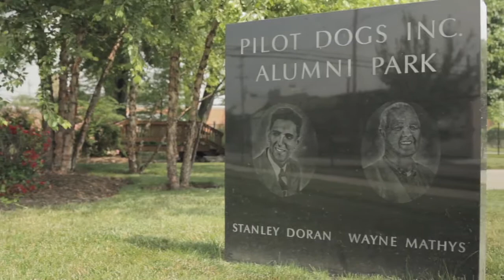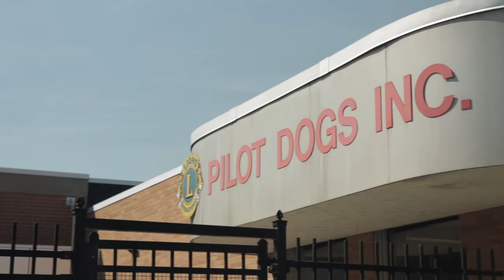Pilot Dogs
Pilot Dogs began in Columbus in 1950 and shortly thereafter moved into its home in the heart of Franklinton where they've been ever since.  The non-profit organization trains dogs to assist individuals with vision impairments, and each new puppy-recruit starts rigorous training at about one year of age.  Once the dogs successfully master their skills, they are then paired with their new master. They'll spend up to 4 weeks living together at the Pilot Dogs facility, getting to know one another and learning each other's habits, before starting out on their new journey together.  We chat with dog trainers and administrators to learn a little more about how this program works.